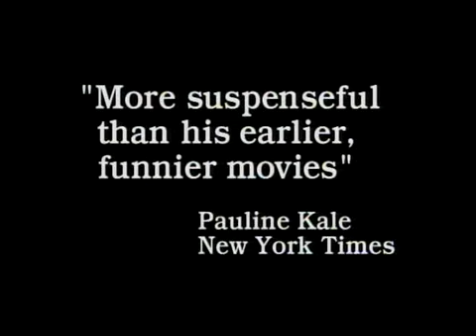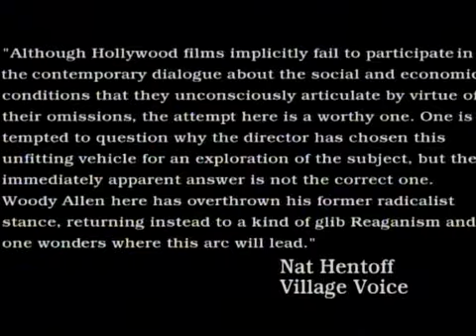Die Hard Woody Allen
MADtv Parody of Die Hard